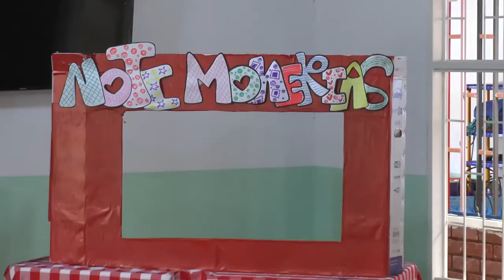Niños conocen sobre otras alternativas para su futuro